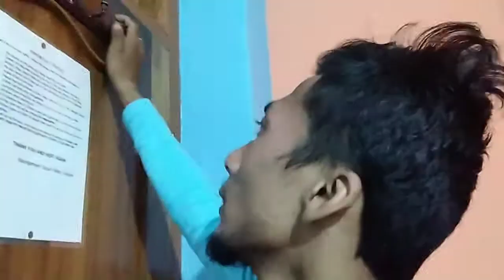Lachen in North Sikkim,,,,, Stay in Hotel.... plz plz like and subscribe my channel...